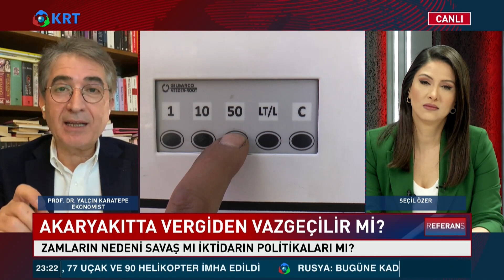Enflasyon Daha Ne Kadar Artacak? | Prof. Dr. Yalçın Karatepe | Referans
Zamları, Artan Enflasyonu ve Ekonomide Yaşananları Ekonomist Yalçın Karatepe, Seçil Özer'in Hazırlayıp Sunduğu "Referans" Programında Yorumladı.

1_Ahmet Davutoğlu, Akit TV Yayınında Sinirlerine Hakim Olamadı!

2_Barış Yarkadaş Anlattı!! Sezgin Baran Korkmaz Aslında Kim? İlişki Ağında Kimler Var?

3_Canlı Yayında ''Prompter Kazası'' Yaşayan Erdoğan: ''Geri Al, Geri Al''

4_Mafya-Siyaset İlişkisi İddialarına Hükümet Neden Sessiz Kalıyor? | Şimdiki Zaman

5_Tosuncuk Bu İşi Nasıl Başardı? | Serdar Akinan - İsmail Saymaz | Ne Oldu?

6_Cem Uzan’dan Çok Konuşulacak İddia: "Katar’dan Gelen Paralar Akp’nin Kendi Parasıdır!"

7_Tosuncuk Bu İşi Nasıl Başardı? | Serdar Akinan - İsmail Saymaz | Ne Oldu?

8_Yaşar Okuyan Muharrem İnce'nin O Sözlerine Çok Sert Cevap Verdi: ''Delikanlıysan Çık Açıkla''

10_Türkiye'de Suriyeli sorunu: Savaştan kaçmaya değil çocuk doğurmaya gelmişler